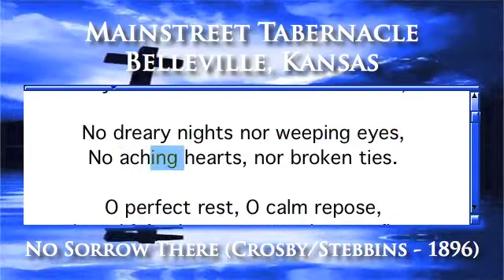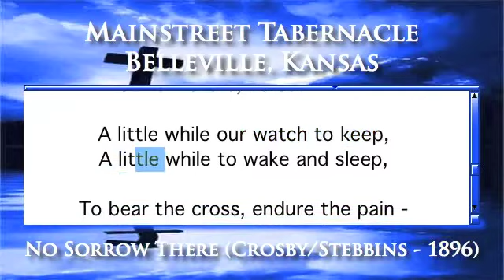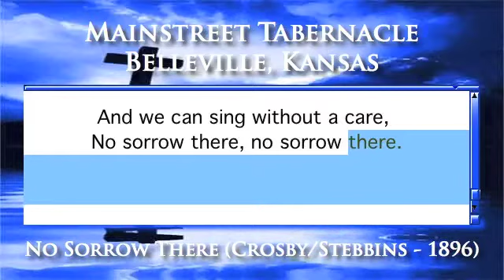No Sorrow There (Crosby/Stebbins - 1896) - Organ Version